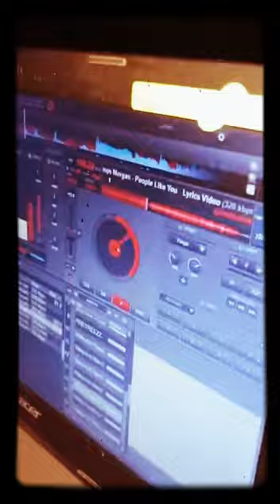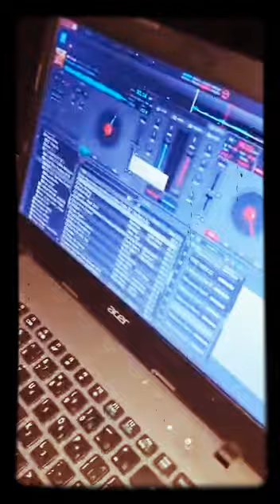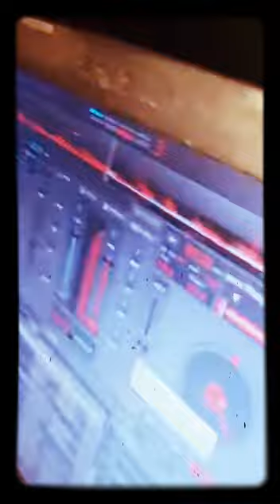Extacy Windsor Road St ann bay FIRETREEZZ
Don’t own the Copyright just playing for fun 🤩
Sonics international FIRETREEZZ